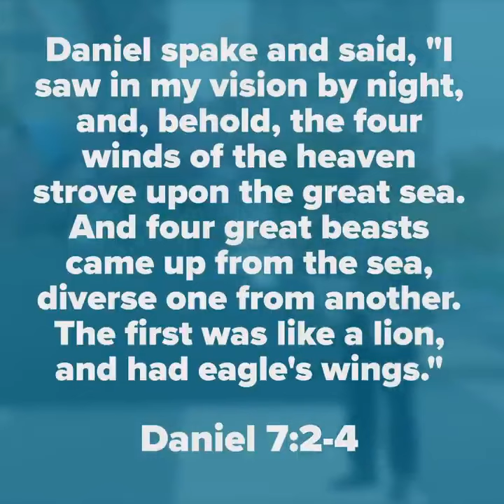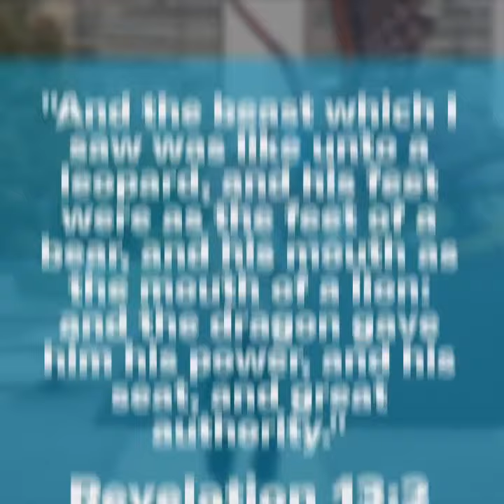NIBIRU - New UN Statue Looks Eerily Similar to the Beast Described in Daniel and Revelation